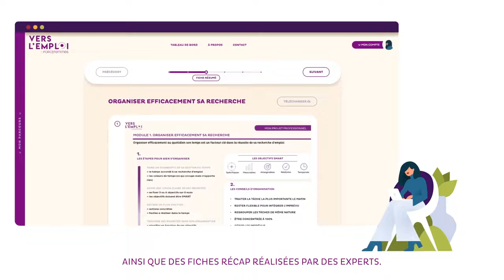La plateforme digitale accompagne les femmes dans leurs recherches d’emploi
En partenariat avec la direction des activités sociales d’AG2R LA MONDIALE, Force Femmes lance une plateforme numérique d’e-learning gratuite afin d’accompagner concrètement les femmes dans leurs démarches de retour à l’emploi.
Force Femmes a ainsi créé, avec l’aide de nombreux experts, le site de formation en ligne dans le but d’aider les femmes à construire leur projet professionnel, à prendre confiance en elles et à renforcer leur visibilité. Un parcours méthodologique expert pour favoriser le retour à l’emploi des femmes.

➽ Qui sommes-nous ?